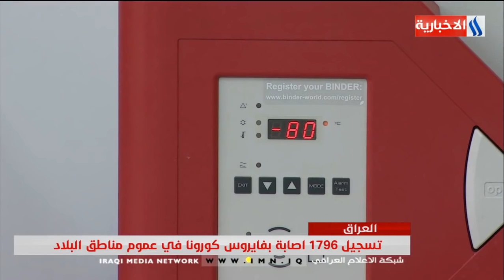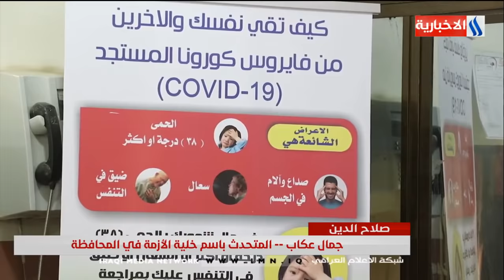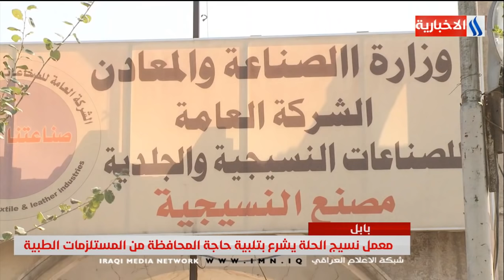النشرة العراقية من العراقية IMN مع صادق الشمري / يوم 2020/7/6